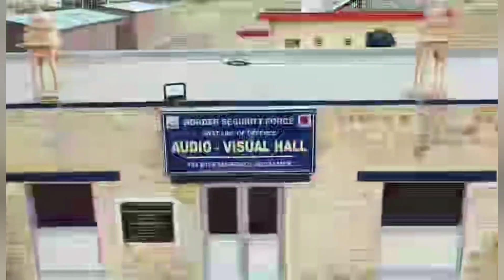रेतीले धोरों पर अंतरराष्ट्रीय बॉर्डर,जवानों की शौर्य गाथा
जैसलमेर के पर्यटन को नए पंख लगाने और सैलानियों की रेलम पेल बढ़ाने को लेकर सीमा सुरक्षा बल ने किया है खास इंतजाम BSF आईजी डेविड लालरिनसंगा ने भी सीमा क्षेत्र के पास सम क्षेत्र में बने मिनी बॉर्डर का दौरा कर बीएसएफ  जवानों को दिए निर्देश,

क्षेत्रफल की दृष्टि से सबसे बड़ा जिला सीमावर्ती क्षेत्र जैसलमेर में सीमा सुरक्षा बल मिनी बॉर्डर के रूप में सम के मखमली धोरों पर बॉर्डर टूरिज्म जैसलमेर के पर्यटन को नए पंख लगाने और सैलानियों की रेलम पेल बढ़ाने को लेकर सीमा सुरक्षा बल कर रही है खास इंतजाम BSF आईजी डेविड लालरिनसंगा ने भी सीमा क्षेत्र के पास सम क्षेत्र में बने मिनी बॉर्डर का दौरा कर बीएसएफ जवानों को निर्देश दिए यहां आने वाले पर्यटकों को कोई भी कमी नहीं हो महसूस आने वाले पर्यटक लेकर जाए अच्छी छवि।
जहां बीएसएफ जवानों की शौर्य गाथा व अंतर्राष्ट्रीय भारत-पाक सीमा पर 0 लाइन बॉर्डर को देखने के लिए हर किसी के मन में उत्साह बना रहता था वह उत्साह अब पूरा हो चुका है आइए और देखिए जैसलमेर के मखमली सम के रेतीले धोरों पर BSF का मिनी बॉर्डर।